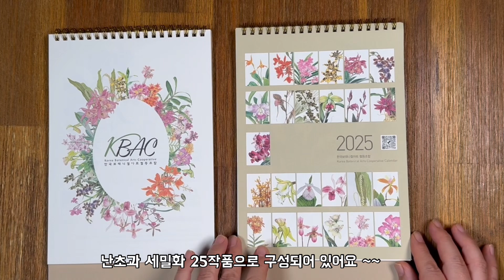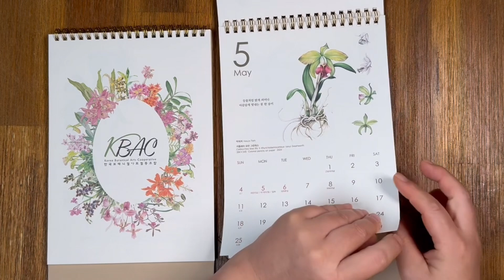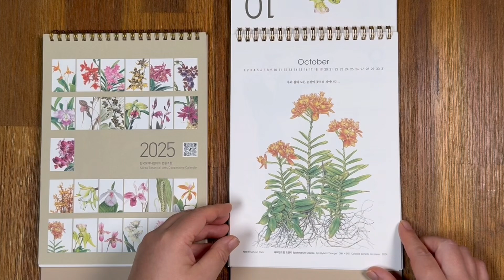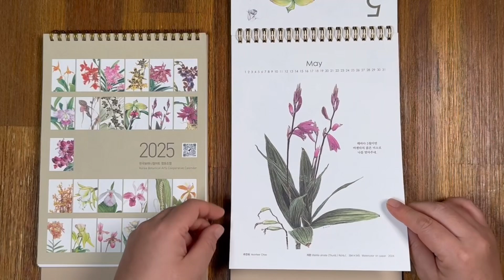2025년 난초과 보태니컬아트 탁상달력 2025 orchid botanical art calendar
2025년 난초과 세밀화 작품으로 구성된 탁상 달력을 소개할게요